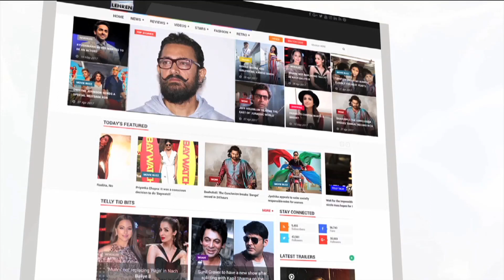Rakhi Sawant's Shocking Reaction On Sreesanth's Negative Comment On Surbhi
Rakhi Sawant recently held a press conference where she gave a shocking reaction to Sreesanth's negative comments on Surbhi.